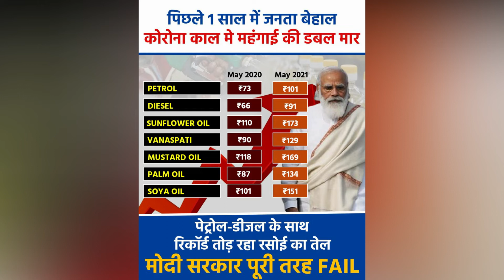Vaah Modi Ji waah